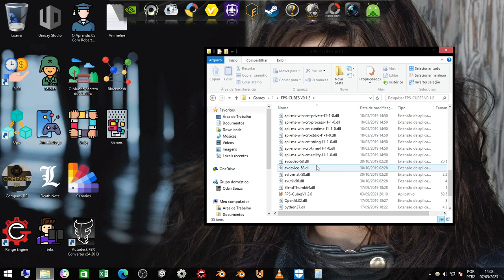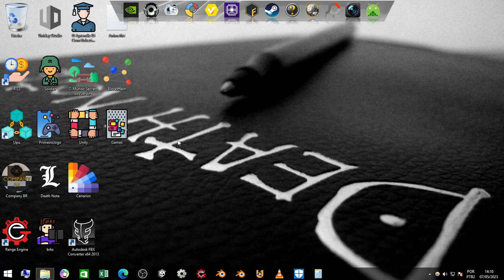FpsCube - Início de Gameplay, em Português PT-BR!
Eae  gostou do vídeo?

Parabéns! ao Fasmaia 😃.

Vídeo gameplay do jogo FpsCube, Jogo eletrônico de estratégia

Você é um Given em uma espécie de cenário labirinto onde encontra-se alguns inimigos em todas as partes  e todos eles vão dificultar sua saída. Seja rápido ou seus inimigos o derrotaram

FpsCube está em Português PT-BR. O game está disponível para PC

- Canal do desenvolvedor @BGEPARAGAMES

Ignorância Zero

Compartilhando Conhecimento.